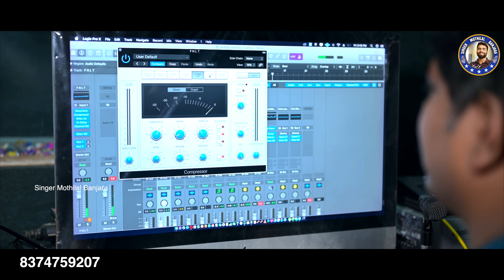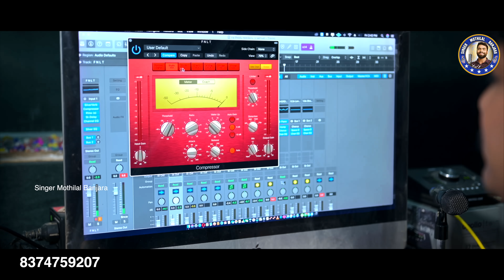BHULAMATHAYE RAMA CHILAKA🦜4K FULL SONG |SUHASINISINGER MOTHILALSINGER |BANJARA NEW LOVE SONG 2024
BHULAMATHAYE RAMA CHILUKA | 4K FULL SONG | SUHASINISINGER MOTHILALSINGER |BANJARA NEW LOVE SONG

☞︎︎︎❥︎Lyrics - Jatoth Rakesh
☞︎︎︎❥︎Singer
☞︎︎︎❥︎Spacel Thanks :Banjara Youtubers.Editors
☞︎︎︎❥︎Camera Editing :Santhosh Star
☞︎︎︎❥︎Best support -
☞︎︎︎❥︎Poster :Sonu Studio
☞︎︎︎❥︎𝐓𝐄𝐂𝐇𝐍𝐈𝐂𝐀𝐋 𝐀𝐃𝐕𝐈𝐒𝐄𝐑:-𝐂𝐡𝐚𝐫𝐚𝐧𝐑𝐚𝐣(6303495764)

❥︎𝐒𝐄𝐎 𝐄𝐗𝐏𝐄𝐑𝐑
❥︎𝐀𝐔𝐃𝐈𝐎 𝐏𝐋𝐀𝐓𝐅𝐎𝐑𝐌-𝐃𝐈𝐒𝐓𝐑𝐈𝐁𝐔𝐓𝐈𝐎𝐍
❥︎𝐏𝐎𝐒𝐓𝐄𝐑 𝐄𝐃𝐈𝐓𝐈𝐍𝐆𝐒
❥︎𝐏𝐑𝐎𝐌𝐎𝐓𝐈𝐎𝐍𝐒
❥︎𝐂𝐎𝐍𝐓𝐄𝐍𝐓 𝐒𝐔𝐏𝐏𝐎𝐑𝐓
❥︎𝐁𝐑𝐀𝐍𝐃𝐈𝐍𝐆
❥︎24×7 𝐒𝐔𝐏𝐏𝐎𝐑𝐓